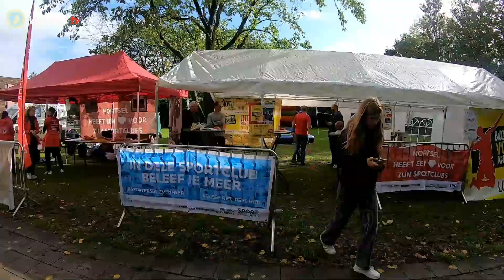Jaarmarkt te Mortsel, de kids konden zich uitleven op het dierenparadijs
MORTSEL – Zaterdag was het na jaarlijkse editie terug de Mortselse jaarmarkt.

De weergoden waren ons dit jaar wat minder goedgezind maar dat belette niet dat de kinderen zich konden uitleven op het dierenparadijs. De rommelmarkt had meer last van het slechte weer, maar toch kwamen er desondanks veel kijklustigen eens een kijkje nemen.